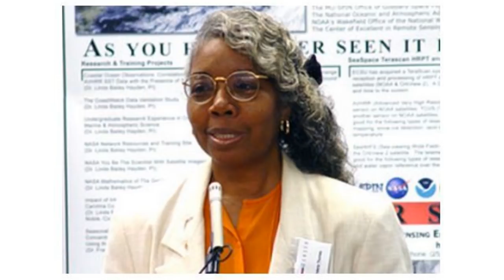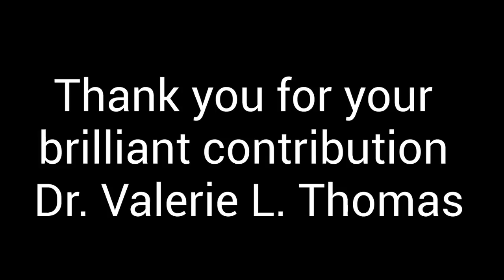Dr. Valerie L. Thomas: NASA Science Inventor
Dr. Valerie L. Thomas is an African-American scientist and inventor. She's known for her patented illusion transmitter and contributions to NASA research.